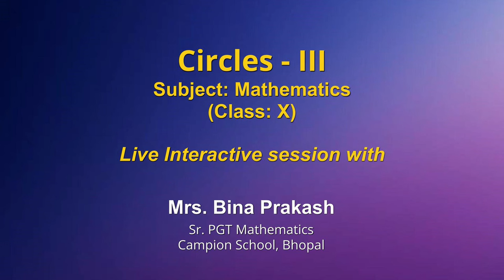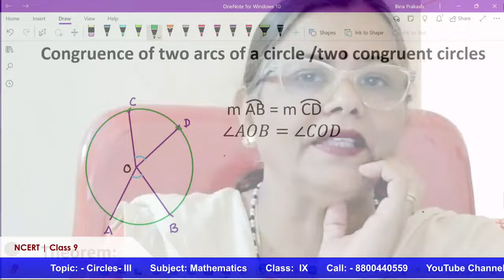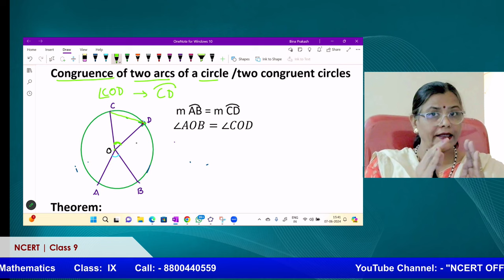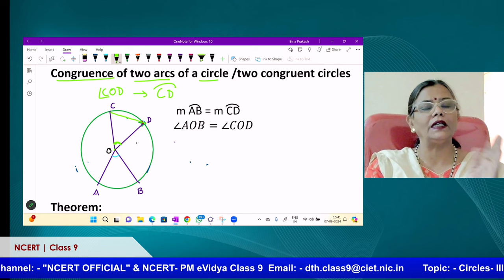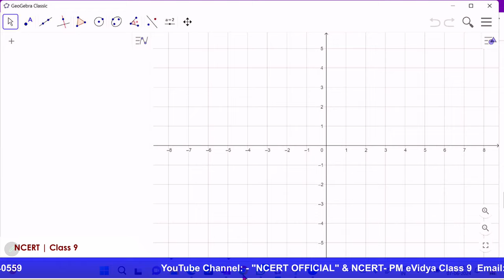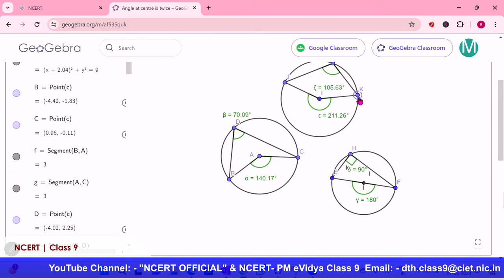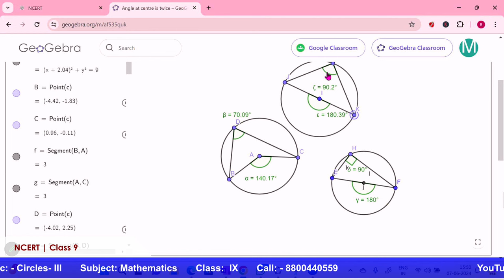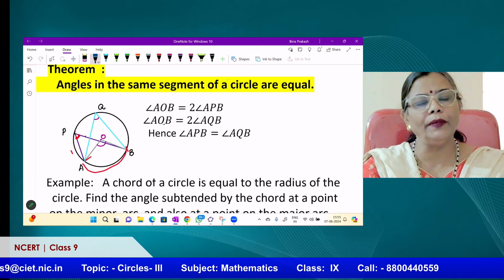Live Interaction on PMeVIDYA : Circles- III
Circles- III
Subject: Mathematics        Class: X

Sahyog Session
Mon-Fri                                             5-5.30pm

The programs can be viewed on:
1. DD Free dish channel #2022 to 2033 ( PM eVidya  Class 1 to  PM eVidya Class 12)
2. Zee Dish TV Channel #950
3. Jio TV App
4. ‘NCERT OFFICIAL’ YouTube Channel